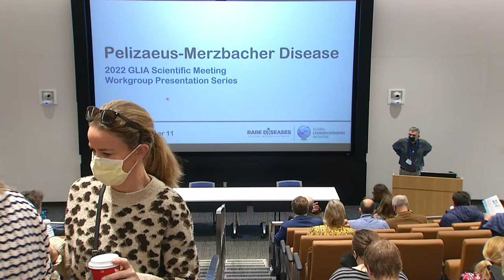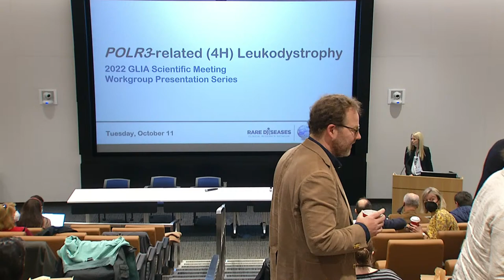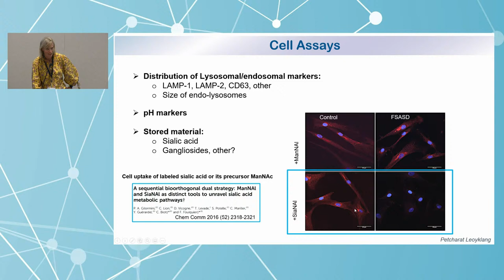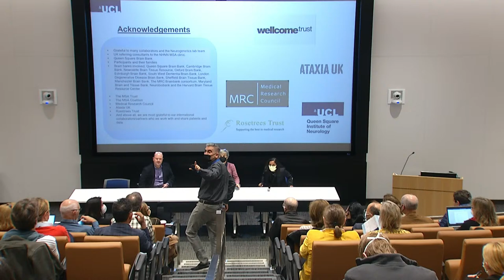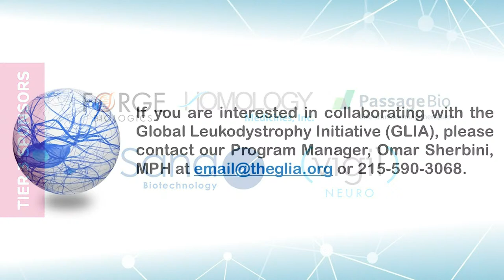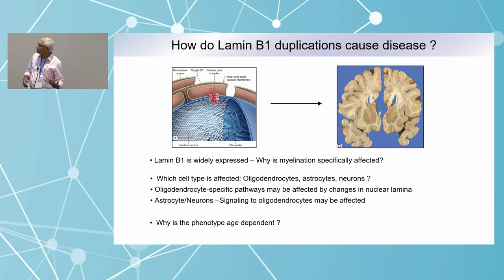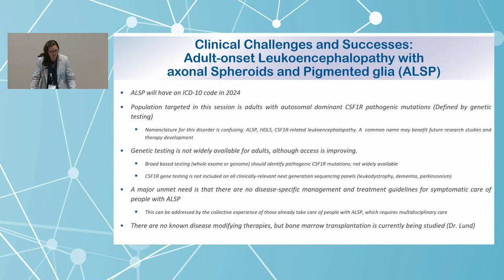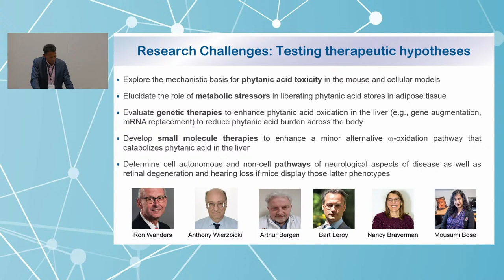CHOP 2022 GLIA Scientific Meeting